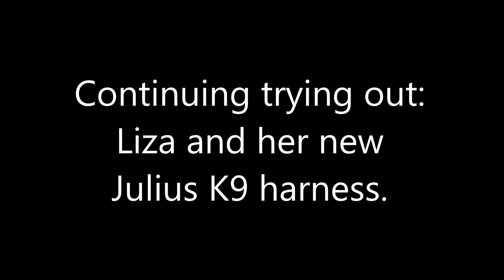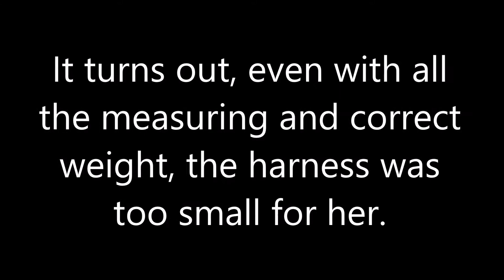Alaskan Malamute trying a new harness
Liza, the Alaskan Malamute, trying her new harness from Julius K9. But there is a ...